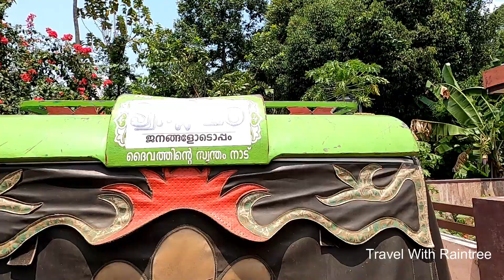Twenty 20 കോർപ്പറേറ്റ് ഭരണമോ ? ഭയക്കണം | Twenty20 Kizhakkambalam | Gods Villa Kizhakkambalam EP:45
Twenty20 is the development initiative of the Anna-Kitex Group covering multiple themes from basic necessities like housing, food security and water conservation to women and child care, education and sanitation. What began as a development initiative to cover the home village, soon grew in scope to include the whole development spectrum and any village, anywhere. Twenty20 today has the knowledge and experience to carry out the holistic development of a village in a sustainable manner regardless of its location or condition. This film covers some of the pivotal themes like housing, organic farming and road building - all of which are important for salubrious living and economic enhancement.